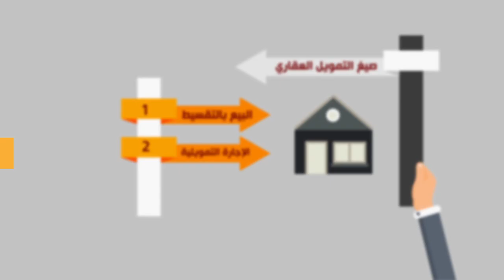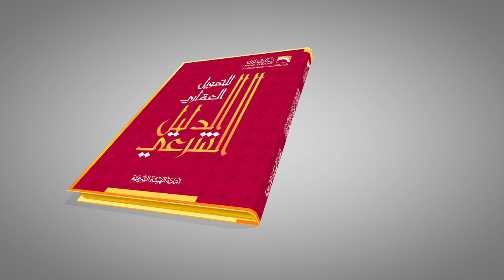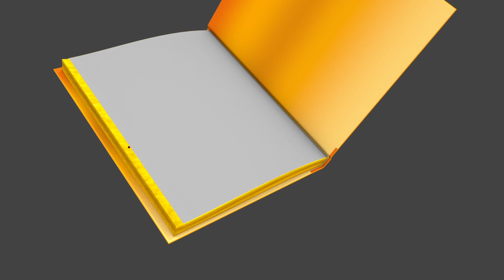تعريف الدليل الشرعي للتمويل العقاري